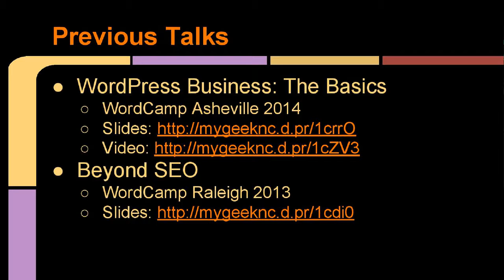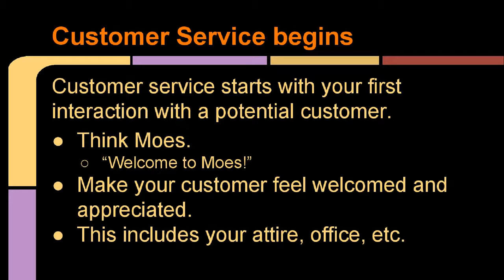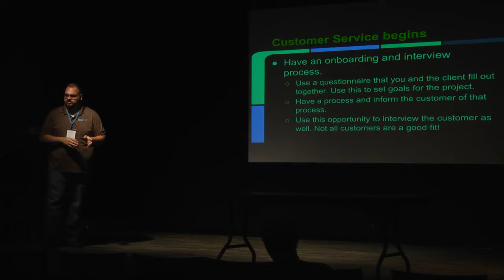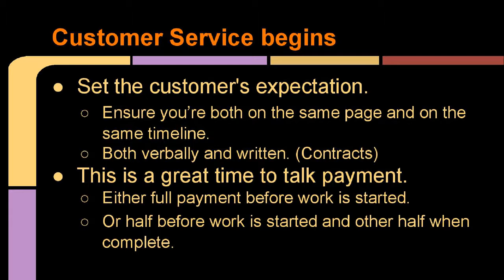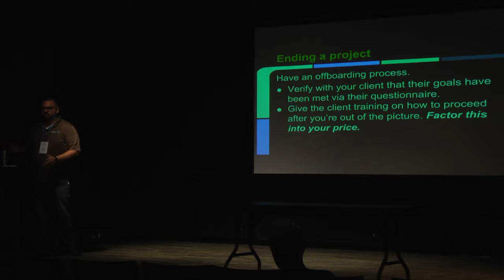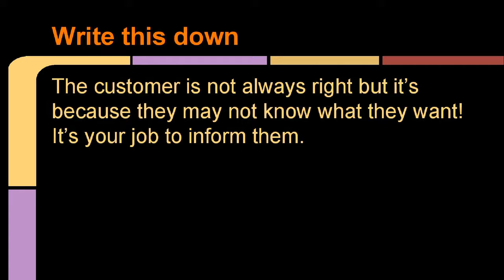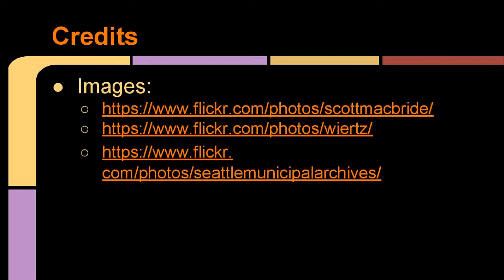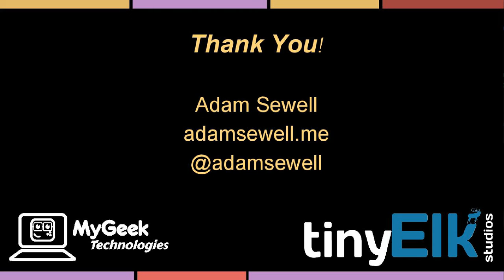Adam Sewell: Customer Service and the Freelancer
There is so much information put out there about growing a business, about SEO or marketing in general. One area that doesn’t get much love is customer service. So you can get the clients in the door, you want to do a great job but at the end of the day you’re stressed out. In this talk, I want to discuss ways to provide an excellent customer service experience while keeping you sane and your bills paid.
Takeaways
How to manage expectations of clients to benefit you and your client
How to organize yourself to complete projects on time
How to chose your clients for a good working relationship